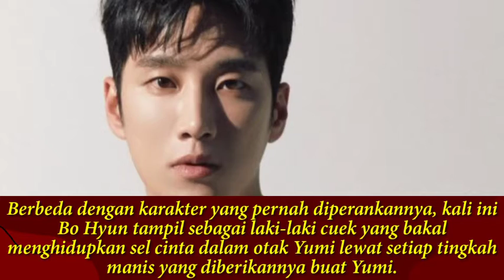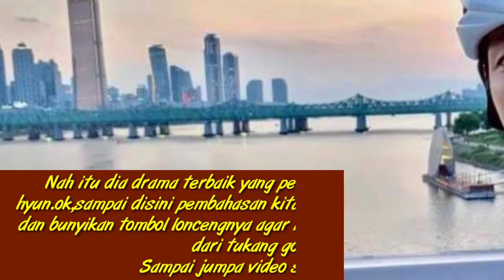5 Drama Korea Terbaik Ahn Bo Hyun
Penonton Yumi's Cells pasti sudah nggak asing dengan wajah Ahn Bo Hyun yang berperan sebagai Goo Woong. Berbeda dengan karakter yang pernah diperankannya, kali ini Bo Hyun tampil sebagai laki-laki cuek yang bakal menghidupkan sel cinta dalam otak Yumi lewat setiap tingkah manis yang diberikannya buat Yumi.

Sebelum Yumi's Cell, ada banyak drama Korea populer yang juga dibintanginya dengan segudang kisah seru untuk kamu ikuti. Intip daftarnya:

1. Descendants of The Sun

2. Dokgo Rewind

3. Her Private Life

4. Itaewon Class

5. Kairos